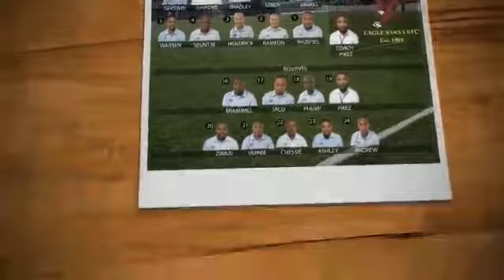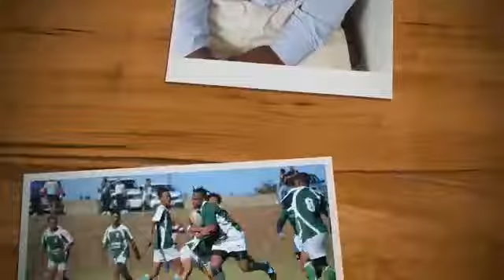The eagle stars